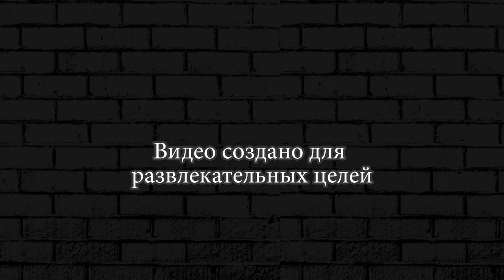АКУЛА ХОЧЕТ ЕСТЬ HUNGRY SHARK EVOLUTION ►Tungry Shark #5